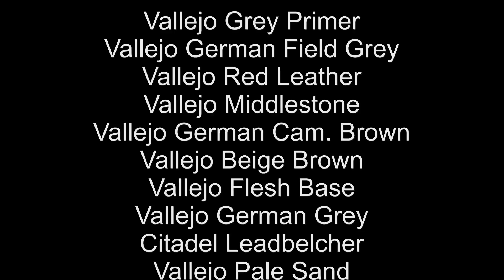Battlegroup Einsteigerguide Pt.2 - Miniaturenhersteller & 15mm Bemalanleitung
Im zweitenTeil unseres Einsteigerguide befassen wir uns mit verschiedenen 15mm Miniaturenhersteller und zeigen euch wie man recht schnell eine 15mm Miniatur anmalt.